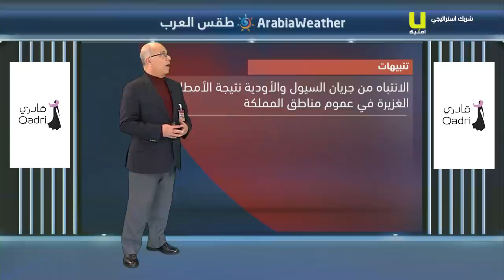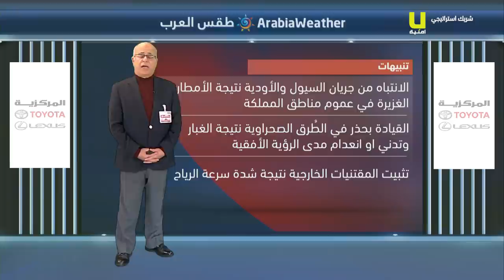النشرة الجوية اليومية من طقس العرب | الأردن 26-2-2019‎‎‎‎‎‎‎‎‎‎‎‎‎‎‎‎‎‎‎‎‎‎‎‎‎‎‎‎‎‎‎‎‎‎‎‎‎‎‎